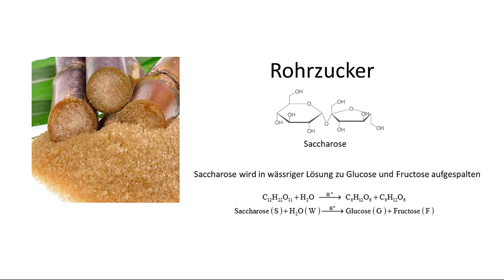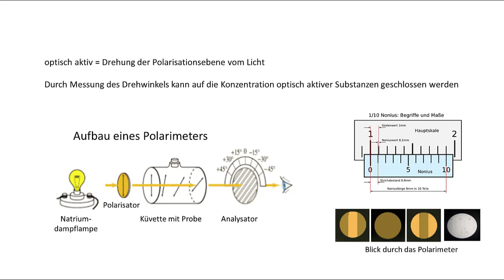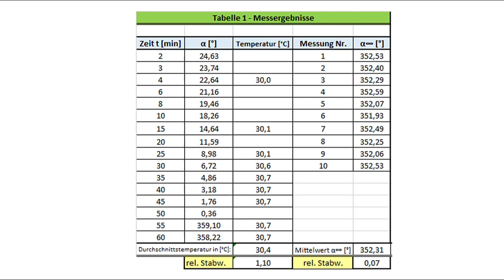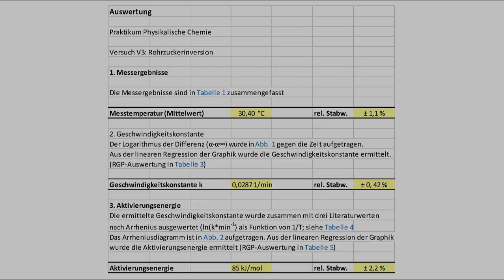Rohrzuckerinversion -Praktikumsversuch zur Kinetik der Spaltung von Saccharose zu Glucose & Fructose